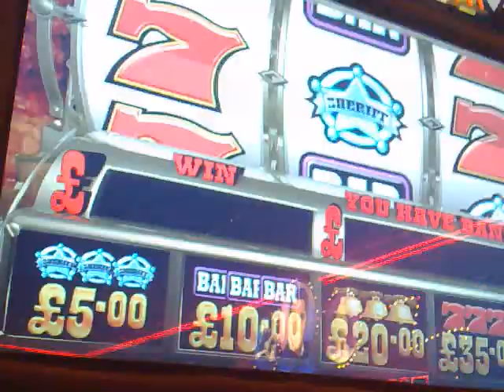astra Locomotion good top feat sonny madhatter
sonny havin a crack again on locomotion £35 fruit machine